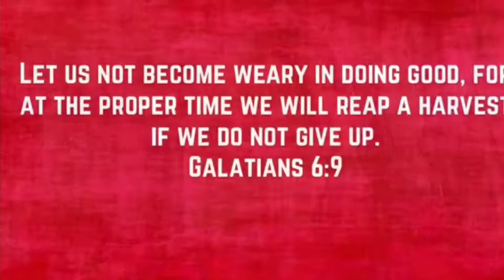CarTalks MeditationMonday DoingGood